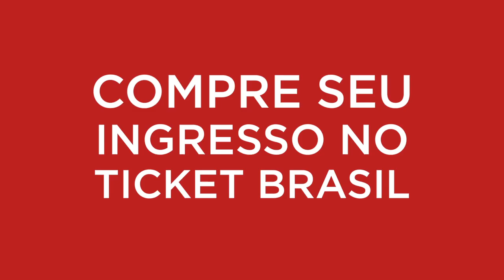Vader Dia 5 de Agosto, na Lapa (Death Metal)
A Blog N Roll Produções confirmou a realização de um show duplo das bandas Marduk e Vader no dia 05 de Agosto no Teatro Odisseia, Rio de Janeiro.

O Marduk é uma das grandes referências do black metal mundial. Formada no início da década de 90, a banda sueca misturava, no início de sua carreira, thrash metal com fortes influências do black metal, sendo que foi se aproximando mais deste gênero com o passar do tempo. Entre os principais temas em suas músicas estão o satanismo, contos bíblicos (de onde vem o nome da banda) e guerras, principalmente sobre o terceiro reich. Com doze álbuns no currículo, entre eles, Panzer Division Marduk, Opus Nocturne, World Funeral, a banda lançou em 2012 o álbum intitulado "Serpent Sermon". A formação conta com Evil (guitarra), Mortuus (vocal), Devo (baixo) e Lars Broddesson (bateria).

A banda de death metal polonesa Vader foi formada em 1983 e não disfarça suas raízes e influências, pois sempre em seus shows tocam uma cover, geralmente do Slayer. A banda já lançou um álbum só de covers com músicas como Flag of Hate (Kreator), Total Disaster (Destruction), Freezing Moon (Mayhem) dentre outras. A formação da banda conta com Piotr "Peter" Wiwczarek (vocal), Spider (guitarra), Hal (baixo) e James Stewart (bateria). Os poloneses passam por aqui com a turnê de um novo ábum (Straight to Hell), sucessor do muito elogiado Welcome To The Morbid Reich'.

Local: Teatro Odisséia
Endereço: Av. Mem de Sá, 66 - Lapa
Data: 05 Agosto (segunda-feira)
Portas: 18:00
Shows: 20:00

Ingressos:
Meia antecipada: R$ 80,00
Inteira antecipada promocional: 110,00
Meia na hora: R$ 90,00
Inteira na hora: R$ 180,00